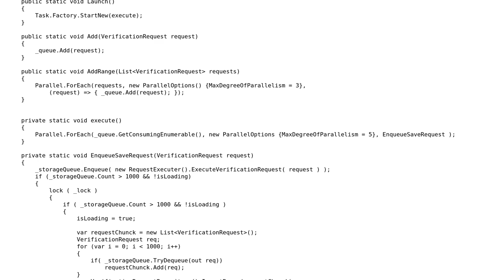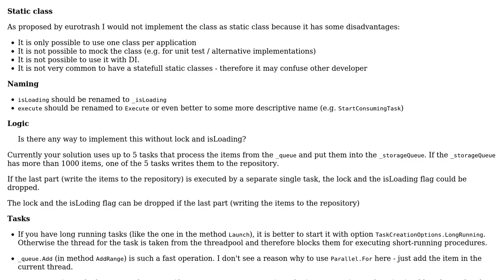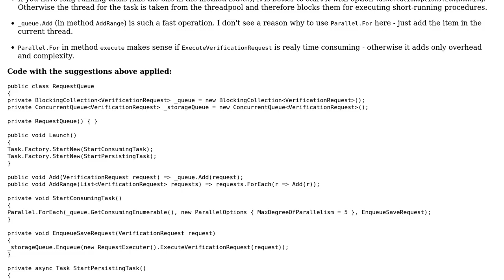Consuming chunks from ConcurrentQueue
With thanks & praise to God, and with thanks to the many people who have made this project possible! | Content (except music & images) licensed under CC BY-SA | Music | Images & others | With thanks to user madmanul user JanDotNet user Jamal and the Stack Exchange Network Trademarks are property of their respective owners. You are responsible for your own actions.